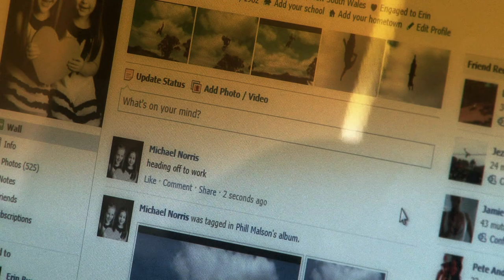Chucky Norris FMX - | ANOTHER DAY AT THE OFFICE | presented by Aussie Adrenaline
A short film of Michael "Chucky" Norris waking up to his normal every day job as a professional freestyle motocross rider.

Film + Edit - Ash Will

Track - Concerto

Artist: Swollen Members